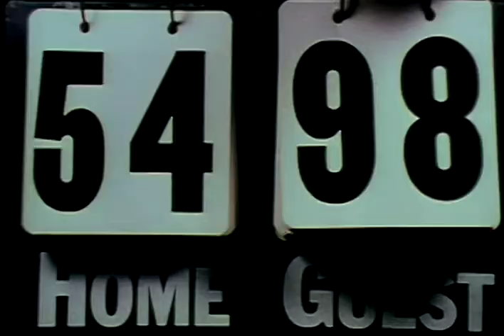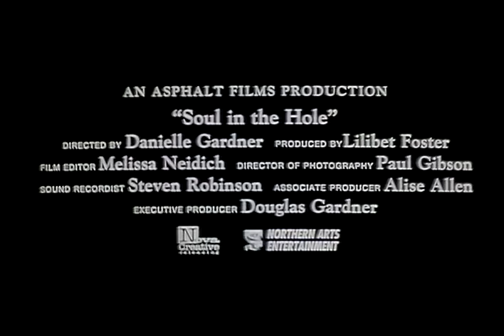Soul in the Hole (1997, trailer) [Kenny Jones, Ed 'Booger' Smith, Ronnet Jones]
Against the urban backdrop of Brooklyn, this poignant documentary profiles a part-time basketball coach named Kenny Jones, focusing on the paternal relationships he fosters with his players. While coaching an elite group of high-school-age street basketball players, Jones sees promise in Ed Smith, a troubled 18-year-old who's a whiz on the court. Jones struggles to nourish Smith's raw talent while also making sure his off-court troubles don't jeopardize his future.